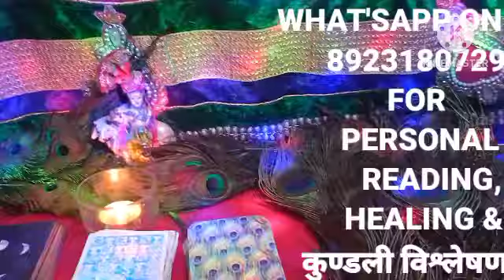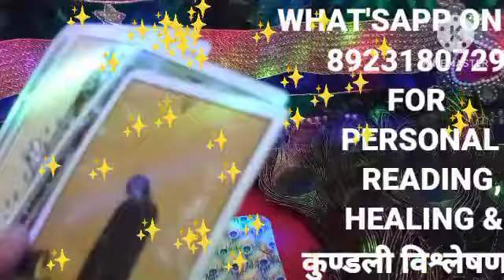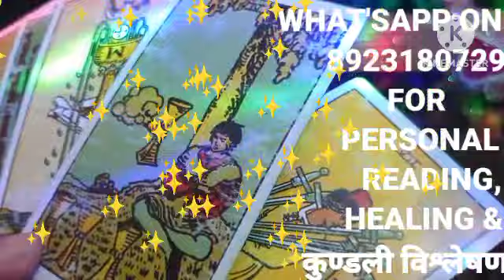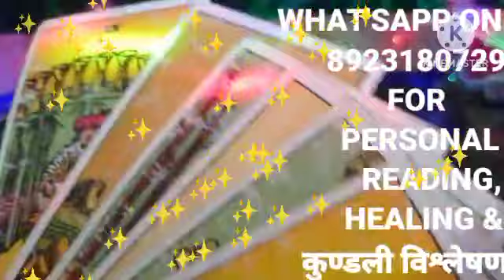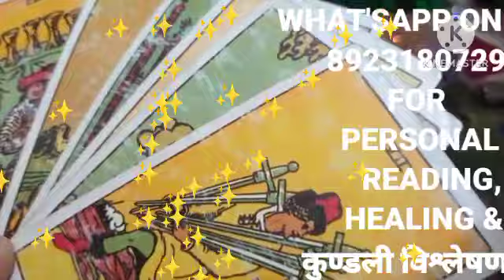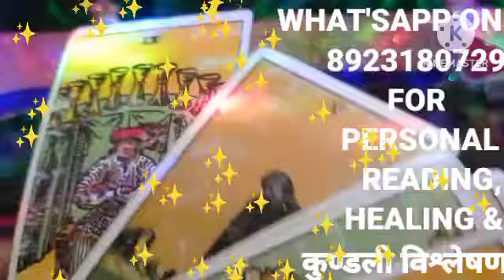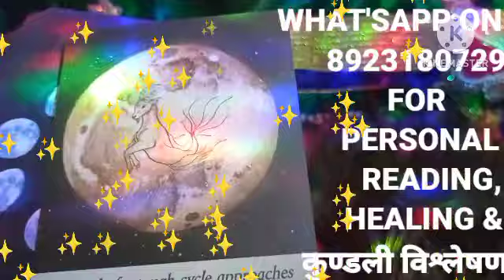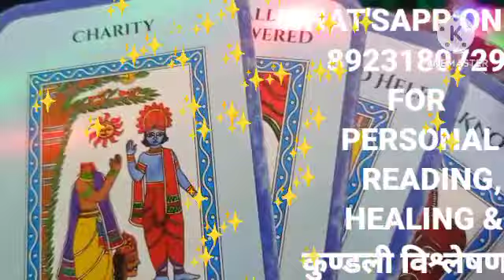Your Person Current Thoughts and Feeling, Time Less Tarot Reading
Apki or ane ke liye kis utar chadav se gujar rahe hai wo, Your Person Current Thoughts and Feeling, Time Less Tarot Reading in Hindi

बजरंग बाण :-

ॐ हनु हनु हनुमंत हठीले। बैरिहिंं मारु बज्र की कीले।।

ऊँकार हुंकार प्रभु धावो। बज्र गदा हनु विलम्ब न लावो।।

श्री दुर्गा कवच बीज मंत्र :-

ॐ दुर्गे दुर्गे रक्षिणी ठ: ठ: स्वाहा

भगवान अर्धनारीश्वर मंत्र:-

ॐ ह्रौं ह्रीं अर्धनारीश्वराय ह्रीं स्वाहा

प्रेम विवाह मंत्र

ॐ नमः शक्ति शिवाय ॐ नमः मनोवांछित वरं देहि वरं ह्रीं ॐ गौरा पार्वती देव्यै नमः ह्रीं मंगलागौर विवाहबाधां नाशय स्वाहा

श्री नरसिंह भगवान मंत्र:-

ॐ उग्रं वीरं महाविष्णुं ज्वलन्तं सर्वतोमुखम् ।

नृसिंहं भीषणं भद्रं मृत्युमृत्युं नमाम्यहम् ॥

ॐ न्रम नरसिंहाय शत्रु बल विदीर्नाय नमः